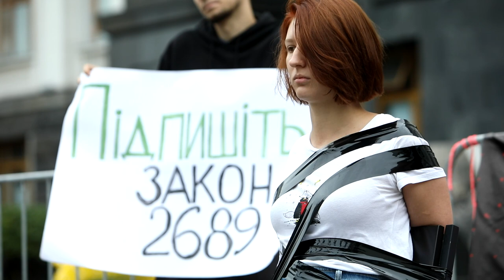Під Офісом Президента вимагали підписати закон про покарання за воєнні злочини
Під Офісом Президента відбулась акція-перфоманс "Очікування вбиває", учасники якої закликали главу держави до підписання Закону «Про внесення змін до деяких законодавчих актів України щодо імплементації норм міжнародного кримінального та гуманітарного права» (проєкт №2689).